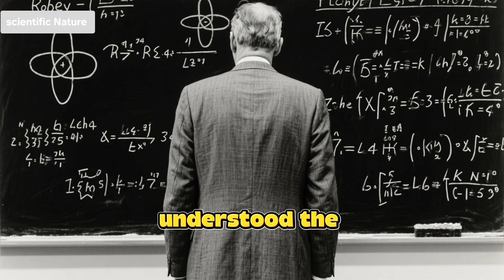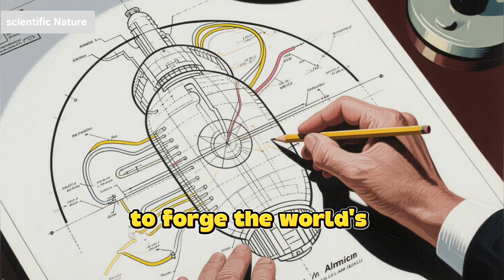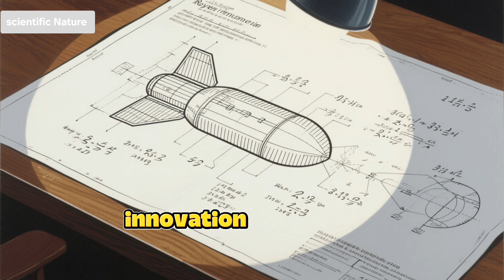The Nuclear Bomb: From Innovation to Disaster.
It began not with a bang, but with a question. At the dawn of the 20th century, physics was being reborn. Einstein revealed that energy and mass were two sides of the same coin, a simple, terrifying equation: E=mc². It was a theoretical spark, a hint at the immense power locked within the heart of the atom.

But theory soon met the pressure of war. In 1938, as the shadow of Nazism fell across Europe, German scientists made a chilling discovery: nuclear fission. They had split the uranium atom, and in doing so, released a flash of energy. The world's top physicists immediately understood the implications. This wasn't just a laboratory curiosity; it was the key to a weapon of unimaginable power.

The fear that Nazi Germany would build this weapon first prompted the most secret and ambitious project in history: The Manhattan Project. It was an innovation engine born from desperation, gathering the greatest scientific minds of a generation—Oppenheimer, Fermi, Teller—in a secret city in the desert of Los Alamos, New Mexico. Their mission was to turn theory into reality, to forge the world's first atomic bomb.

For three years, they worked under a cloak of utmost secrecy, wrestling with the most complex physics and engineering challenges ever attempted. They were pushing against the very boundaries of human knowledge, driven by a race against time and a looming Axis threat. The atmosphere was a potent mix of intellectual exhilaration and profound moral dread. They knew they were creating something that would change the world forever.

The moment of truth came at 5:29 AM on July 16, 1945, at the Trinity test site. As the countdown reached zero, the darkness vanished, replaced by a light brighter than a thousand suns. A fireball of terrifying beauty rose into the sky, forging a mushroom cloud that would become an indelible icon of the new age. The heat fused the desert sand into green glass. As he witnessed the awesome, brutal force he had unleashed, J. Robert Oppenheimer recalled the words from the Hindu scripture: "Now I am become Death, the destroyer of worlds." The innovation was complete. The atomic age had begun.

Just three weeks later, theory and testing became catastrophic reality. On August 6th, 1945, the bomber Enola Gay released "Little Boy" over the city of Hiroshima. A blinding flash, a firestorm, and a blast wave obliterated everything in its path. The city was vaporized, shadow-burned onto its own streets. Three days later, "Fat Man" fell on Nagasaki. The immediate human cost was over 100,000 lives, with tens of thousands more to succumb to radiation sickness in the agonizing days and years that followed. The bomb was no longer a scientific concept; it was a instrument of utter devastation, a human-made disaster of biblical proportions.

In the aftermath, the world stood silent, holding its breath before a new and terrifying future. The war ended, but a new conflict began—the Cold War. An arms race saw the innovation spiral into even more terrifying forms: the hydrogen bomb, a thousand times more powerful than the one that fell on Hiroshima. The world now lived under the shadow of Mutually Assured Destruction, a delicate balance of terror where the price of global war was the end of civilization itself.

The story of the nuclear bomb is the ultimate parable of human ingenuity. It is a journey from the purest quest for knowledge to the creation of a tool of ultimate destruction. It serves as a permanent, grim reminder of our capacity for both brilliance and annihilation. The innovation unlocked the fundamental forces of the universe, but the disaster that followed showed us that with such god-like power comes an immense, and forever, responsibility. The mushroom cloud fades from history, but its shadow remains, a warning etched into the very soul of humanity.